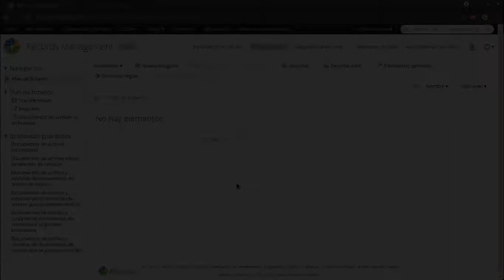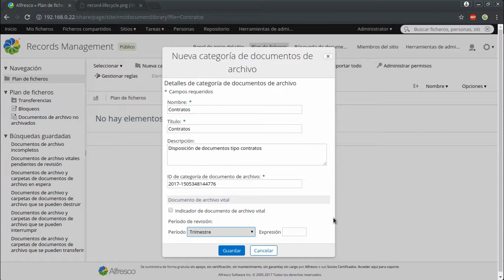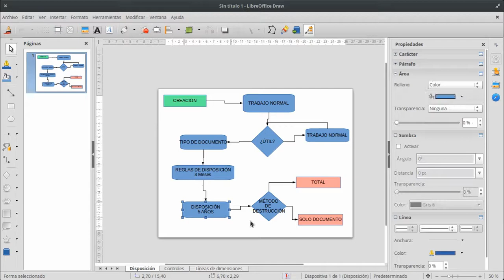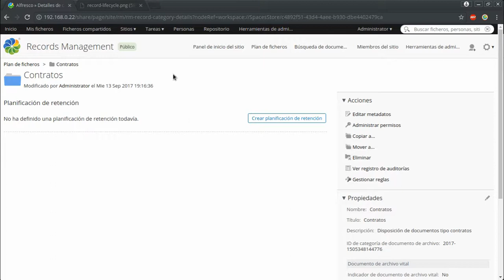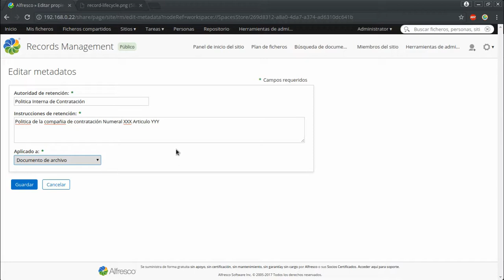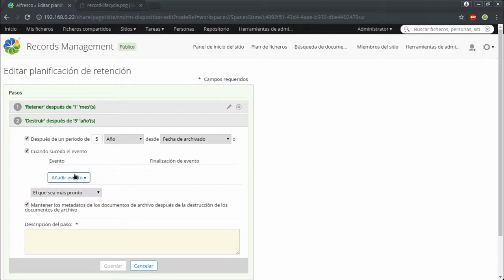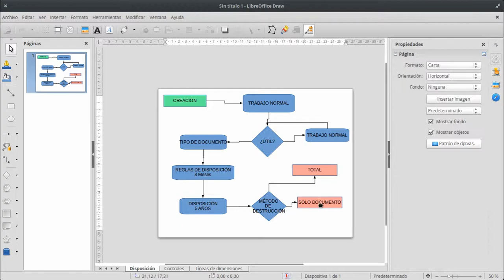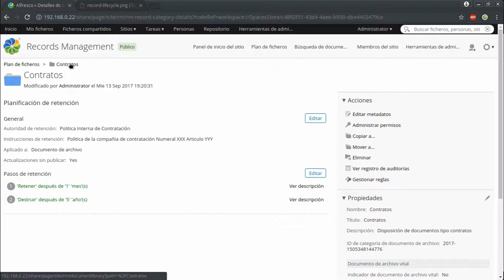Curso de Alfresco Capítulo 36: Creando una Regla de RM 1ra Parte